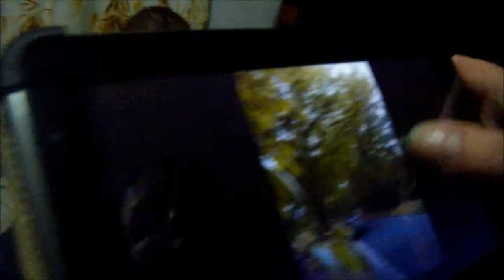Necrosis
A friend of mine was bitten by a white tail spider and this is the wound. It is now stitched up with a chunk taken out in surgery, it gets itchy in hot weather -like it's starting to become active-. She did not notice the severity of the wound until a couple of months after the bite, so was not treated in time, there was risk of it eating through her achilles tendon because it burrows in like a bullet (it has to be within an hour after the bite that you get shit from the hospital or else it will never quite go away). There is risk of the wound appearing on the same spot on the other leg. It may never go away. At the time the bite had become severe, she was under the impression her father was still alive and she was looking for him. Other mental effects it gives are of the suicidal variety, which my friend was lucky enough to have not developed.